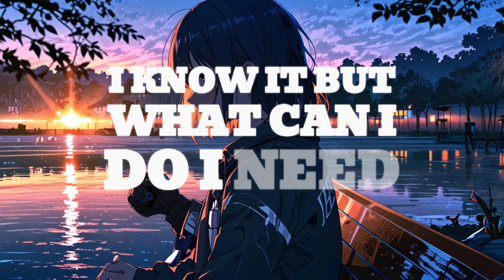Fading Light | A Heartfelt Ballad of Love and Longing | Emotional Journey Through Loss and Healing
Experience the heartfelt journey of 'Fading Light,' a song that delves deep into themes of love, loss, and reflection. This official music video takes you through beautifully crafted scenes that capture the essence of each lyric.

Lyrics:

"Fading Light"

I still play our song,
The echoes of your touch,
Are the only thing that feels so much.

I’m so tired of dreaming,
Dreaming of what we had,
I know it, but what can I do?
I need some space to heal,
So give me some room.
I need room.

The nights are cold,
Since you said goodbye,
I’ve been feeling old,
The warmth of your embrace,
Is a memory I still chase.

I need room.

We used to talk,
Underneath the stars,
Now I walk alone,
The silence hits so hard,
And I’m haunted by your scars.

I need room.

Your smile was bright,
But now it’s just a ghost,
In the dead of night,
The dreams we built so high,
Have crumbled from the sky.

I need room.

The promises,
Are now just echoes,
Of what we used to kiss,
The future that we planned,
Has slipped right through my hands.

I need room.

The heartache’s real,
Every day’s a struggle,
To make myself feel,
The warmth that we once knew,
Is a cold shade of blue.

I need room.

The time has passed,
Since you walked away,
I still hope it’ll last,
But the weight of missing you,
Is a burden I can't undo.

I need room.

The nights are long,
Without you by my side,
It’s hard to stay strong,
The void that you’ve left,
Is a shadow of regret.

I need room.

How deep this sorrow goes,
Without you here, it’s true,
The days are colored grey,

I need room.

The memories fade,
But the pain still lingers,
In the choices we made,
I’ll keep you in my heart,
As we drift apart.

I need room.